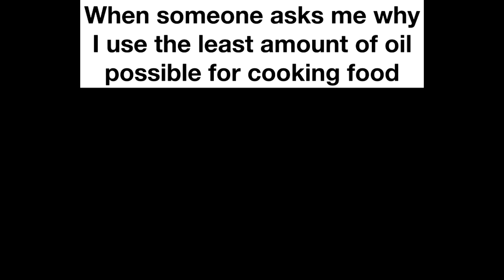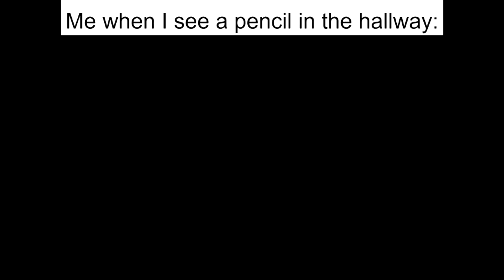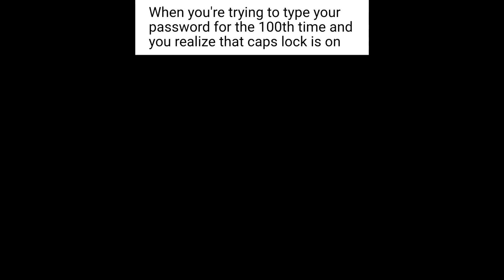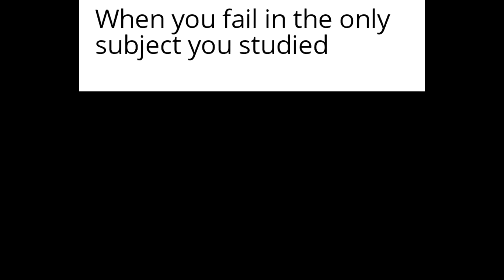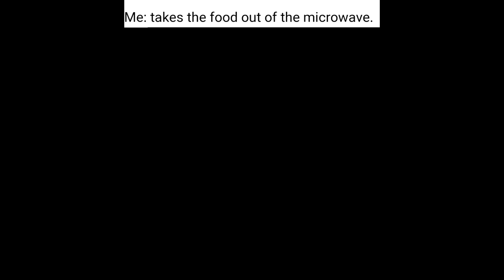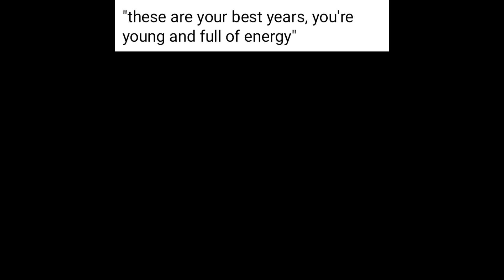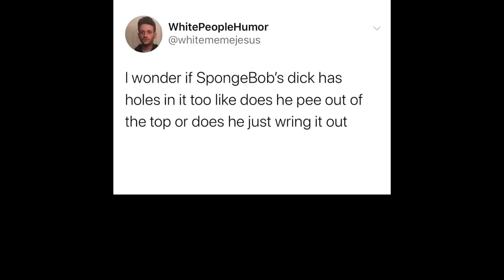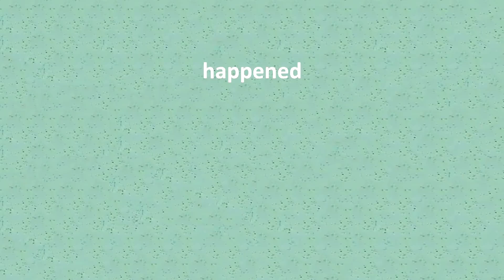Daily Meme Supplies 79